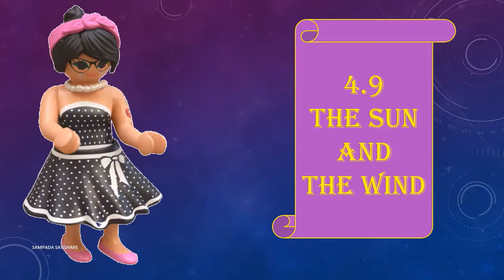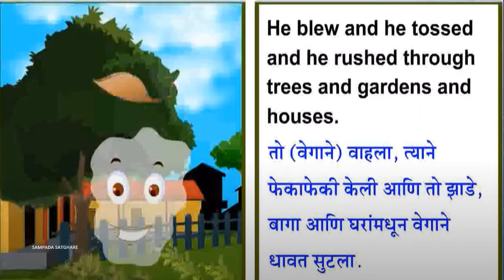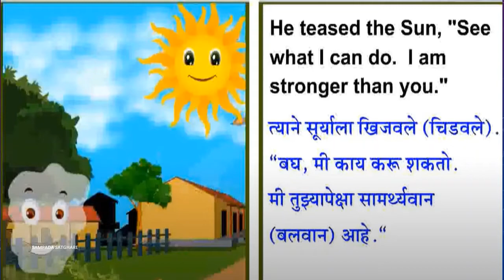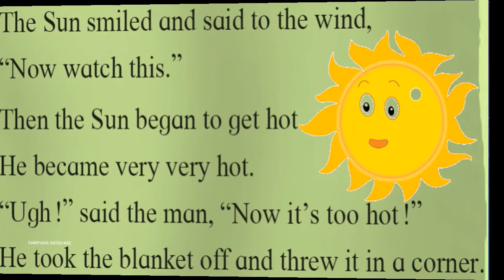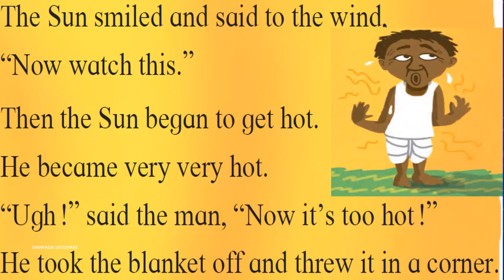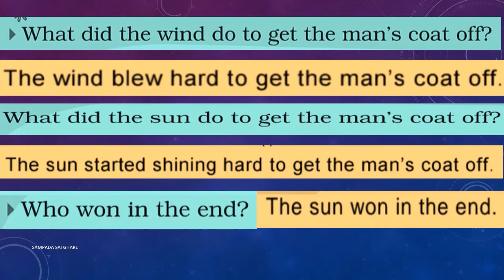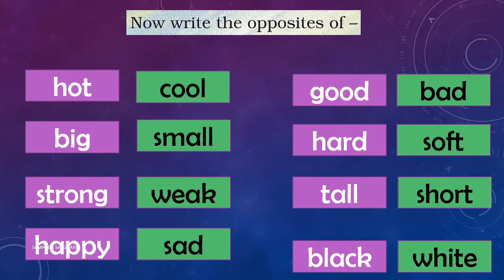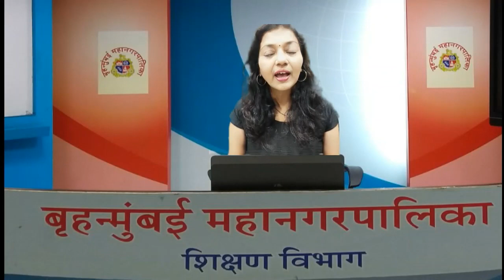STD 3 ENG 4 8 THE SUN AND THE WIND 1 1 2021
STD 3 ENG 4 8 THE SUN AND THE WIND 1 1 2021 online EDUCATION DUE TO COVID 19 FOR YEAR 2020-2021